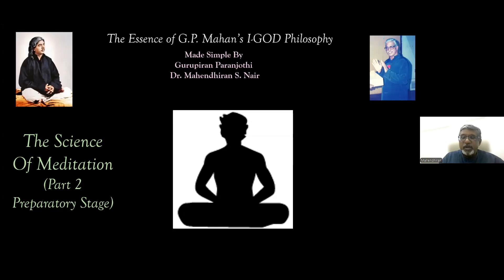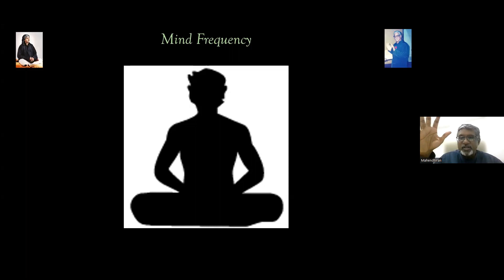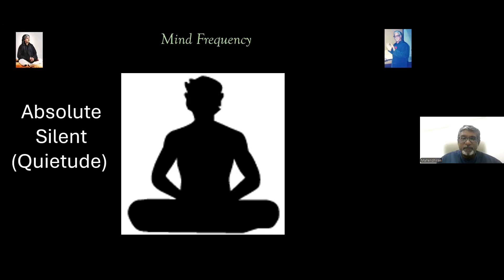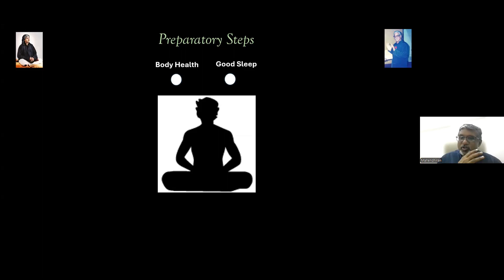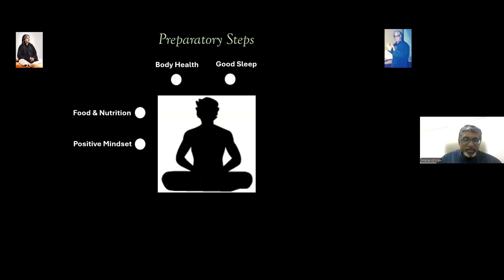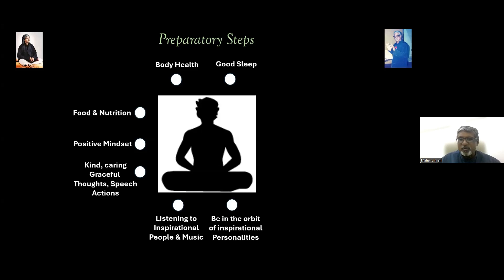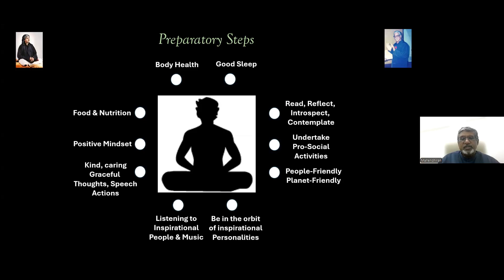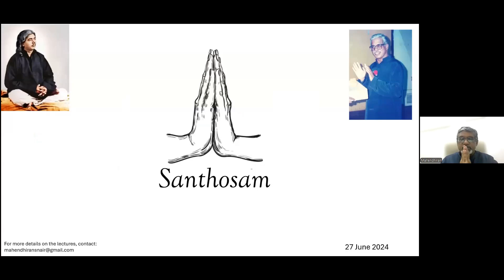144. G.P. Mahan's I-GOD Philosophy - The Science of Meditation - Part 2 Preparatory Stage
The Science of Meditation - Part 2   Preparatory Stage